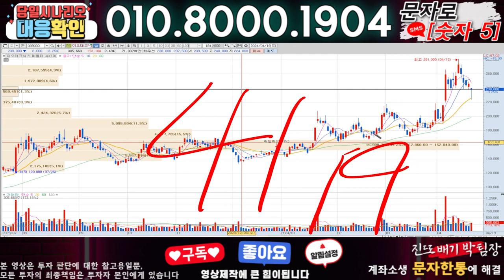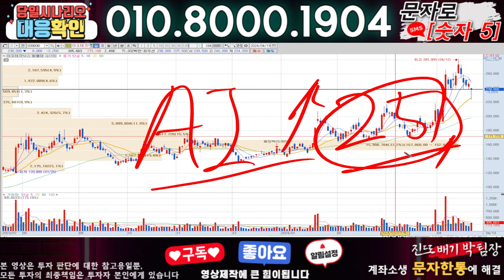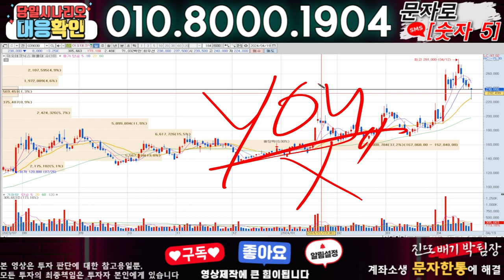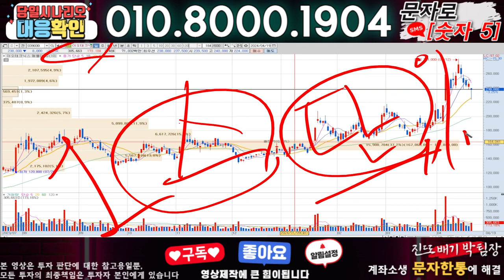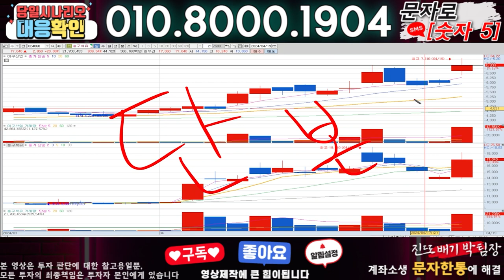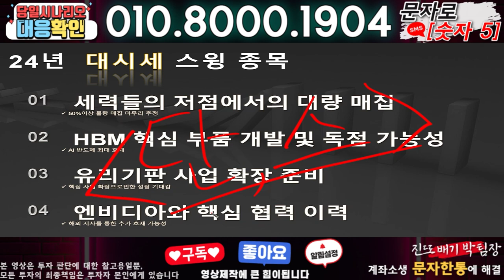이오테크닉스 ) 3분전 기습속보-공식입장발표!! 무슨일인가?